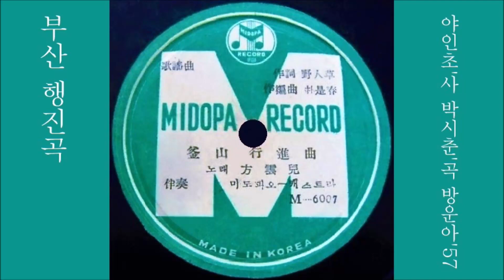부산 행진곡 1957 방태원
K-pop 방태원 1957 부산(釜山)행진곡(行進曲), 야인초 작사, 박시춘 작곡
[ 앨범 ]

이 노래는, SP [부산 행진곡 / 파랑새가 울거든(박애경)] [1957 미도파레코드 M 6007 M 6002] or 그랜드 가요 반백년 진본 전곡대사 [항구편] [1968년 7-LP 제4집]에 실려 있는 노래입니다.

*아래 가사 중 매리캔(merican)은 American에서 대문자 A를 생략한 것으로, 많은 미국인들이 손에 햄버그나 프라이즈를 들고 먹으면서 국적란 등을 타이핑을 할 때, 대문자를 치기 위해, 손의 음식을 내려놓아야 하는 것이 귀찮아, 그냥 A를 건너뛰고 merican만 타이핑들 하곤 하지만, 그것은 일반적으로 American과 같은 의미로 통용되고 있다. 여기 가사에서는 당시 미국 화물선이 드나들던  부산2부두를 지칭하는 것 같다.

[ 가사 ]

동서양 넘나드는 무역선의 고향은
아세아 현관이다 부산 항구다
술취한 마도로스 남포동의 밤 거리에는
꽃파는 젊은 아가씨들의 노래가 좋다

우뚝 선 영도 다리 갈매기들 놀이터
물에 뜬 네온불도 부산 항구다
*메리캔 부둣가에 내일 다시 만나주세요
바자마 입은 아가씨들의 인사가 좋다

봄 바람 동래 온천 여름 한 철 송도요
달마중 해운대도 부산 항구다
가느니 못가느니 종(終) 열차의 베루(bell)가 운다
경상도 사투리 아가씨들의 이별이 좋다

제1집 (이별편)

    1. 애수의 소야곡 (남인수)
    2. 눈오는 네온가 (남인수)
    3. 비나리는 고모령 (현인)
    4. 불효자는 웁니다 (이미자)
    5. 기로의 황혼 (남인수)
    1. 번지없는 주막 (백년설)
    2. 물방아 사랑 (남인수)
    3. 인생출발 (남인수)
    4. 안개낀 목포항 (유춘산)
    5. 청춘항구 (남인수)

 제2집 (향수편)

    1. 항구의 청춘시 (남인수)
    2. 서귀포 칠백리 (남인수)
    3. 먼 하늘 (한명숙)
    4. 인생무상 (남상규)
    5. 타향사리 (고복수)
    1. 고향만리 (현인)
    2. 타향무대 (안다성)
    3. 혜란의 꿈 (현미)
    4. 마산 부르스 (남진)
    5. 사막의 한

 제3집 (유람편)

    1. 신라의 달밤 (현인)
    2. 신라의 북소리 (도미)
    3. 선죽교 (이인권)
    4. 여수야화 (방태원)
    5. 추억의 백마강 (이인권)
    1. 삼다도 소식 (최숙자)
    2. 구룡포 처녀 (이미자)
    3. 진주의 노래 (박지연)
    4. 내 고향 마산포 (이미자)
    5. 눈물의 압록강 (최숙자)

 제4집 (항구편)

    1. 부산 행진곡 (방태원)
    2. 거짓말 항구 (이미자)
    3. 청춘 마니라 (이인권)
    4. 다시 또 한번 (이미자)
    5. 귀국선 (이인권)
    1. 쌍돛대 포구 (이미자)
    2. 사나이 우는 마음 (최무룡)
    3. 님을 보낸 부두 (이미자)
    4. 해운대 에레지 (손인호)
    5. 호수가의 처녀 (백설희)

 제5집 (탄식편)

    1. 원통해서 못 살겠네 (정향)
    2. 달래고 가시구려 (이해연)
    3. 미사의 노래 (이인권)
    4. 눈물진 여인탑 (이미자)
    5. 여인우정 (신해성)
    1. 굳세어라 금순아 (현인)
    2. 여자의 마음 (정향)
    3. 님이 좋아요 (황금심)
    4. 밤차에 만난 사람(위키리)
    5. 백지연서 (최숙자)

 제6집 (희망편)

     1. 살아있는 가로수 (이미자)
     2. 방울마차 (백설희)
     3. 귀여운 목동 (최희준)
     4. 달아 달아 (이금희)
     5. 춘삼월 (이미자/강수향)
     1. 남성 No.1 (박경원)
     2. 경상도 청년 (김상희)
     3. 흑자 청춘 (정원)
     4. 오월의 남산 (최무룡)
     5. 미련도 후회도 없다 (위키리)

 제7집 (희노애락편)

     1. 들국화 (이미자)
     2. 불러도 대답없네 (남일해)
     3. 향기품은 군사우편 (유춘산)
     4. 사랑의 진리 (송민도)
     5. 방자 천리행 (최정자)
     1. 가는 봄 오는 봄 (백설희/최숙자)
     2. 해룡사 (이미자)
     3. 비에 젖은 주막집 (박재홍)
     4. 소문난 금실이 (송춘희)
     5. 신고산 큰애기 (김용만)

~감사합니다!